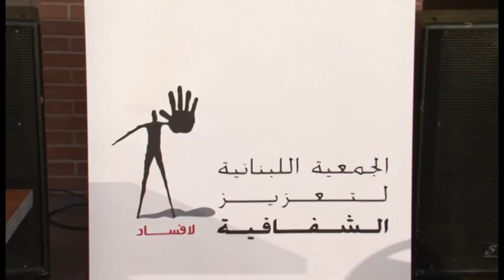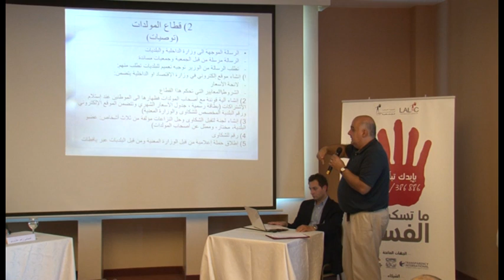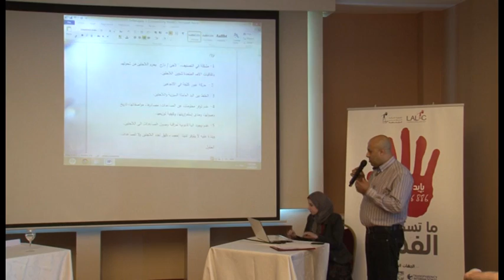"إبتكار حلول لقضايا الفساد في لبنان"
نظّمت الجمعية اللبنانية لتعزيز الشفافية -- لا فساد(LTA)، بتمويل من منظمة الشفافية الدولية،  نشاطاً تنافسياً هو الأول من نوعه تحت عنوان "ابتكار حلول لقضايا الفساد في لبنان"، وذلك بهدف حشد أصحاب الإختصاص من مختلف الحقول لابتكار وتحديد السبل الإجتماعية والسياسية والقانونية التي من شأنها أن توفر حلولاً لمحاربة آفة الفساد المستشرية في لبنان.

 أُقيم هذا النشاط على مدى يومي ٩ و١٠ أيار/ مايو٢٠١٤ في منتجع كاونتري لودج  Country Lodge Club & Resort في بصاليم- المتن الشمالي، بحضور ومشاركة النائب غسان مخيبر والوزير السابق فادي عبود  ووزير الإقتصاد الدكتور آلان حكيم ممثلاً بالأستاذ زاهر عازوري ورئيسة الجمعية الأستاذة ندى عبد الساتر أبو سمرا وأمين عام الجمعية الأستاذ يحيى حكيم وعدد من أعضاء الهيئة الإدارية والمدير التنفيذي رونالد بركات، إضافة إلى حشد من الفعاليات الإجتماعية من قضاة ومحامين وممثّلين عن عدد من المنظمات الدولية وجمعيات المجتمع المدني وأهل الصحافة والإعلام.